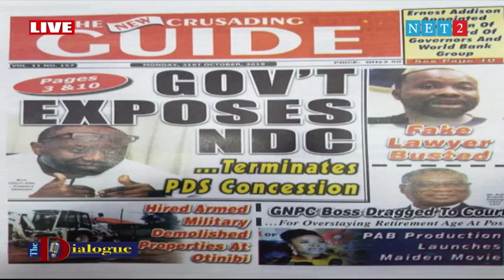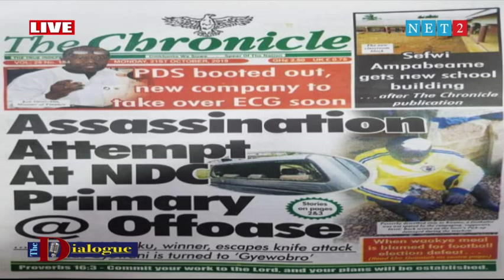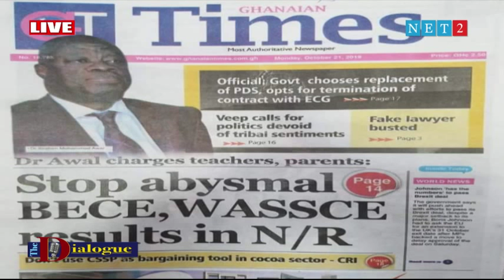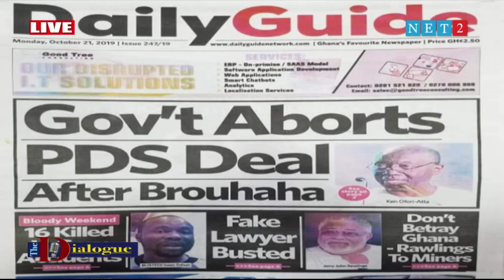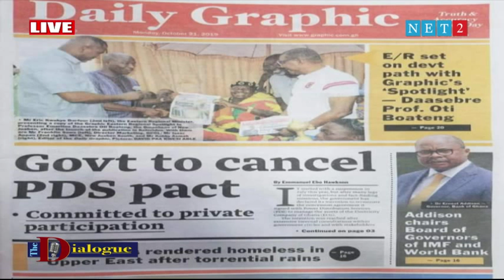THE DIALOGUE WITH PADMORE BAFFOUR AGYAPONG (21-10-2019)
THE DIALOGUE WITH PADMORE BAFFOUR AGYAPONG, BUSINESS CONSULTANT AND MEMBER OF NPP